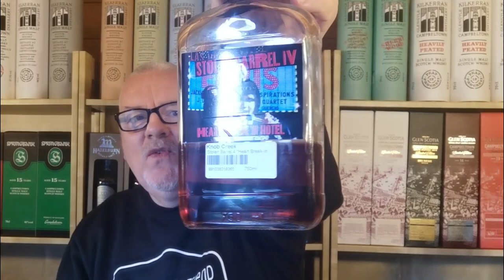YOU ONLY NEED 5 WHISKIES (PART 2)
This review is intended only for viewers of the legal age of alcohol consumption in the country where you are..